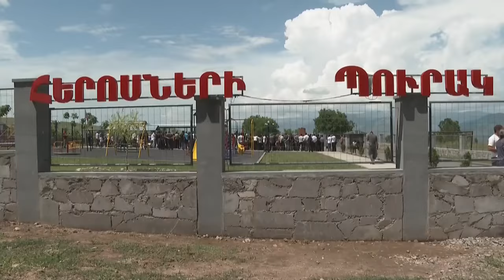Երեխեք ջան, կներեք, ուշացանք, շա՞տ եք սպասել. Փաշինյան